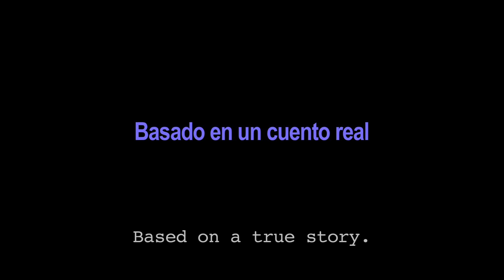El Pasajero trailer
Trailer for the award-winning EL PASAJERO.  Dir. Andrés Faucher.